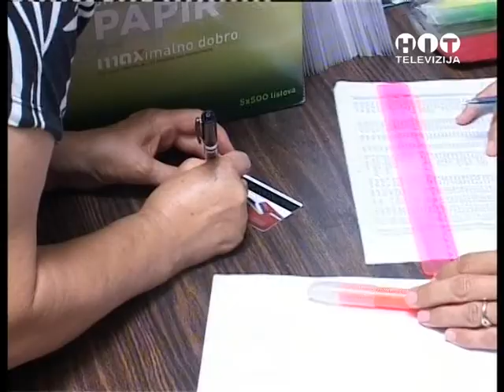OBJEKTIV Samac Dodjela vaucera za poplavljene